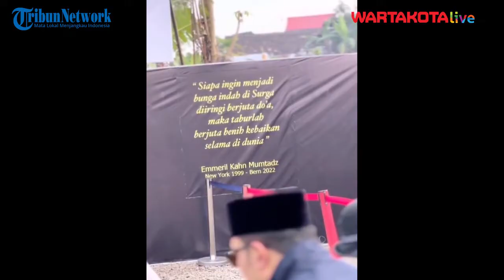Penuhi Undangan Berhaji, Keluarga Ridwan Kamil Memohon Doa Restu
WARTAKOTALIVE.COM, JAKARTA  – Usai kepergian  Emmeril Kahn Mumtadz atau Eril, keluarga Ridwan Kamil dan Atalia Praratya mendapatkan perhatian dari pemerintah Arab Saudi.

Gubernur Jawa Barat  beserta keluarganya mendapat undangan dari kerajaan Arab Saudi untuk menjalankan ibadah haji tahun ini.

Melalui  video di akun Instagram pribadinya Ridwan Kamil mengatakan bahwa  ia akan berhaji untuk Eril, berbarengan dengan 17 ribu lebih jamaah haji yang berangkat tahun ini.

Video Jurnalis: Instagram Ridwan Kamil
Penulis & Narator: Joanita Ary
Editor Video: Choirudin Cahyadi